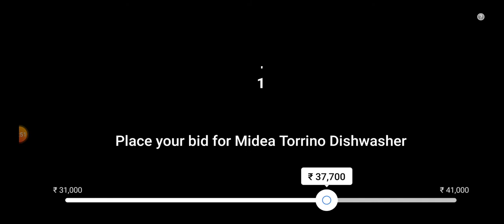Flipkart Bid And Win Answers Today | 23 August